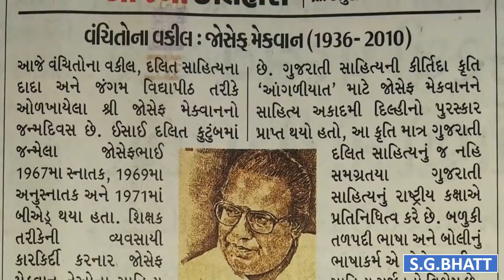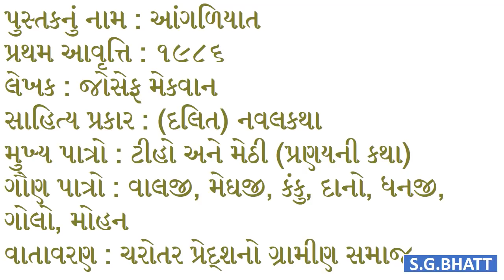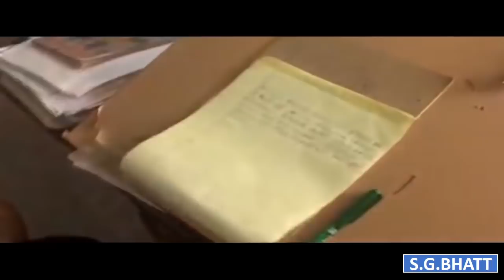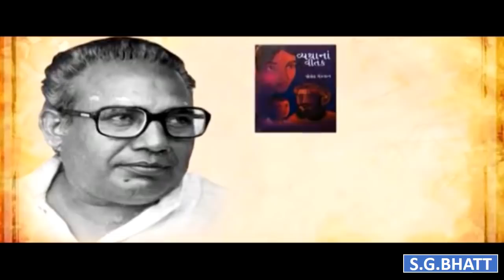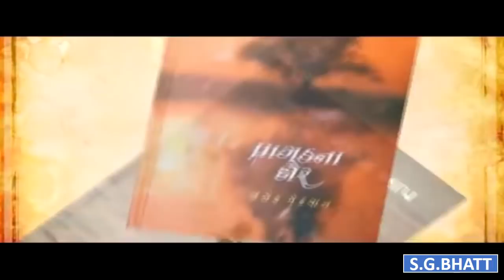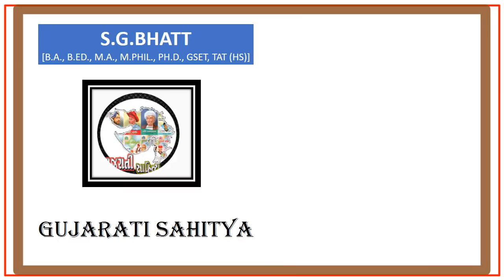Gujarati Sahitya Kruti | Gujarati Navalkatha Angaliyat | Joseph Macwan Navalkatha | GPSC Gujarati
Presented By:
Dr. Shabbirali G. Bhatt
Professor